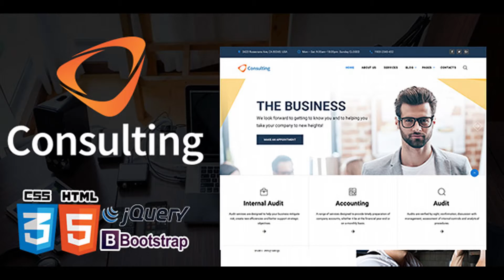Multi-Purpose Business & Consulting HTML5 Responsive | Themeforest Website Templates and Themes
CONSULT is a Consulting Site Template for different purpose. It’s a clean and beautifully designed HTML template that is an ideal fit for a business, law, retirement or any other type of consulting. Features: 1. Fully Responsive HTML5 2. CSS3 Animations 3. Awesome Home Page Demos 4. 18 page Layouts 5. Over 1200+ Font Awesome Icons 6. Creative Portfolio Gallery 7. Signle Color and Colorful Layouts 8. Premium Layer Slider & Revolution Slider 9. Side Push navigation included 10. Call to Actions 11. Free Updates 12. Access to Our Support Forum 13. Revolution Slider 14. Sleek Mobile & Touch Friendly Slider 15. Based on Latest Bootstrap 16. Developer Friendly Coding Demo images 1. Unsplash by Crew 2. Gratisography by Ryan McGuire 3. Raumrot by Markus Spiske 4. Jeshoots by Jan Vasek Fonts 1. Font Awesome by Dave Gandy 2. GLYPHICONS 3. MaterialDesign 4. Google Fonts Resources 1. Bootstrap Framework by @mdo and @fat 2. jQuery 3. OWL Carousel 5. Query Plugin

download Multi-Purpose Business & Consulting HTML5 Responsive | Themeforest Website Templates and Themes